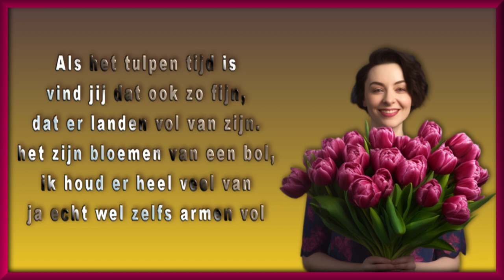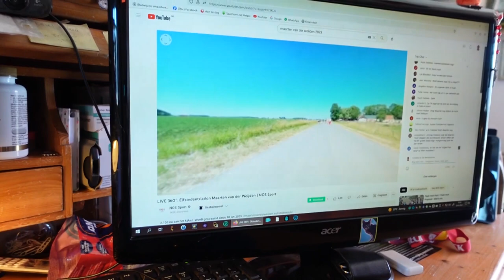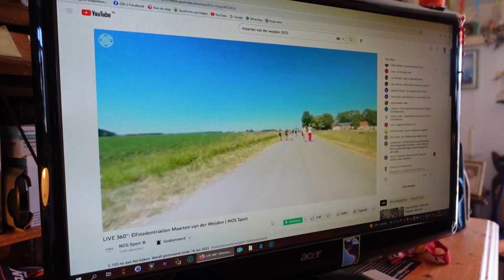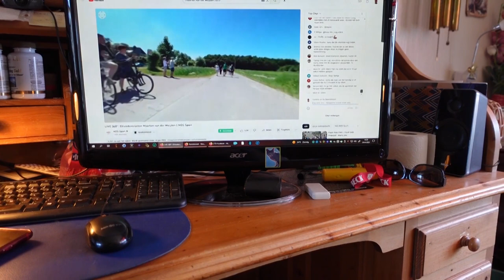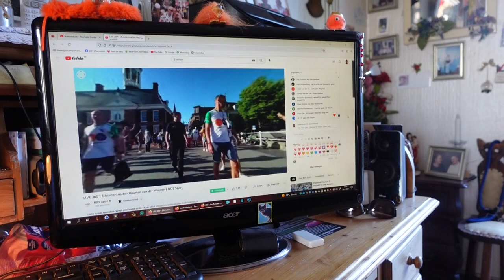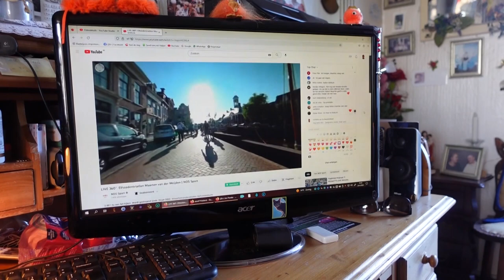za 24 juni |Jan komt gezellig nog voor mijn verjaardag | in de ban van Maarten. #1877